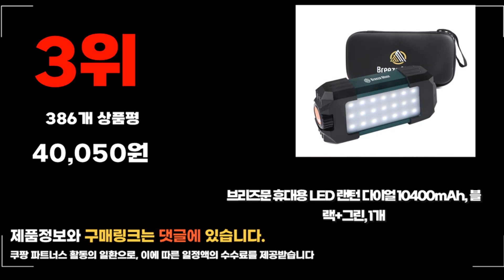2024년 요즘 잘나가는 캠핑랜턴 추천순위 TOP10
❤️❤️❤️ 요즘 인기있는 캠핑랜턴 구매 가격 평점 리뷰 정리해 봤어요! ❤️❤️❤️

[00:06]
10위. 라이프란스 충전식 LED 캠핑 괴물랜턴 1개 [53,840원]
[00:11]
9위. 웨스트바이킹 골제로 3 IN 1 캠핑 랜턴 [19,800원]

[00:17]
8위. 감성 LED 캠핑등 달팽이랜턴 M8 1개 아이보리 [9,900원]

[00:22]
7위. 캠핑 랜턴 화이트(white) 1개 [35,800원]

[00:28]
6위. 레토 3WAY 듀얼 라이트 LED 감성 캠핑랜턴 [21,900원]

[00:33]
5위. 넥스트 NEXT-126LAMP-PB 캠핑랜턴 LED랜턴 스냅후크 케이블 카라비너 [35,000원]

[00:39]
4위. 충전식 휴대용 캠핑 랜턴 2개 세트 1세트 [69,500원]

[00:44]
3위. 브리즈문 휴대용 LED 랜턴 다이얼 10400mAh 블랙+그린 [40,050원]

[00:50]
2위. 루맥스 LED 아웃도어 캠핑 랜턴 LC-100K 1개 [35,560원]

[00:55]
1위. 캠핑 랜턴 그레이(gray) 1개 [30,700원]